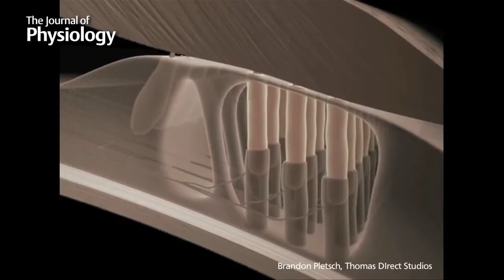Journal of Physiology Consulting Editors: Jonathan Ashmore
Journal of Physiology Consulting Editor and Physiological Society President, Jonathan Ashmore, on the cellular mechanisms of hearing